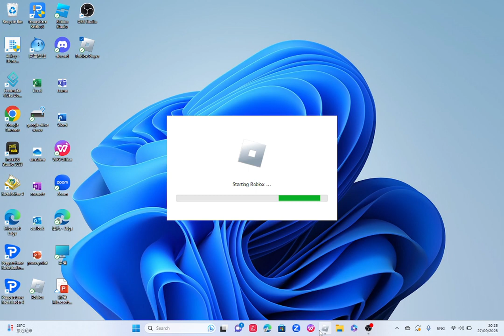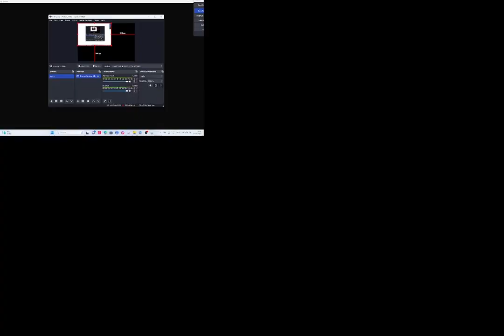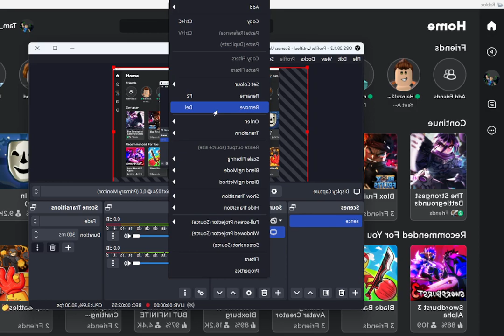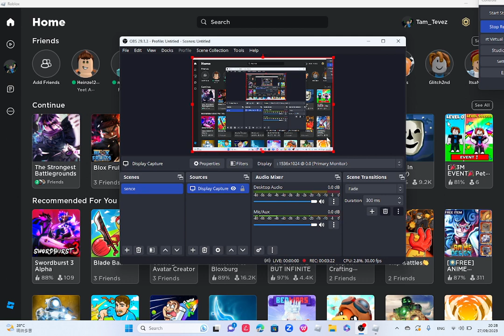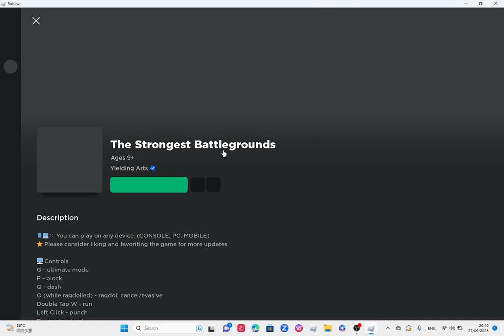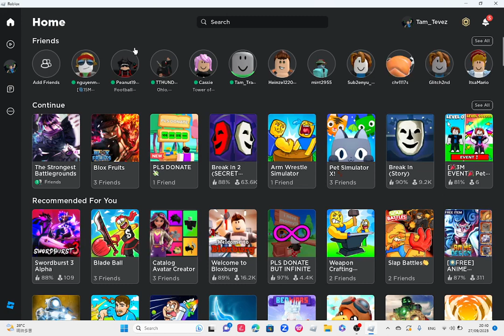I played with my stogest friend